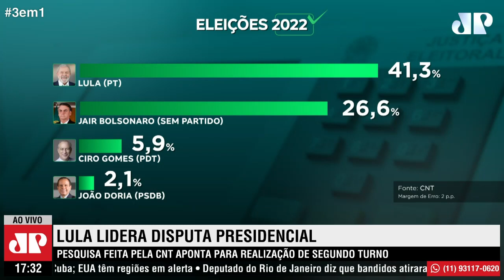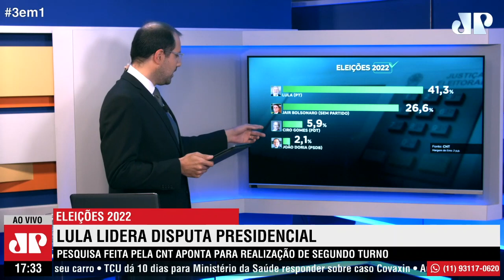Pesquisa indica vantagem eleitoral de Lula para 2022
Segundo uma pesquisa realizada pela CNT entre os dias 1º e 3 de julho, Lula é o candidato que apresenta maior intenção de voto para as eleições presidenciais de 2022, com 41,3%, contra 26,6% de Bolsonaro